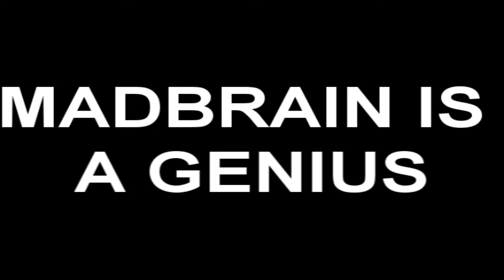Madbrain - Harmonic Prostitution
Possibly one of the greatest bit-artists there is. Look no further than this song buried deep in the internet.